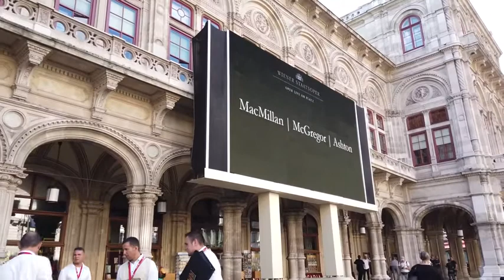Vienna 4K Walking Tour Austria 🇦🇹